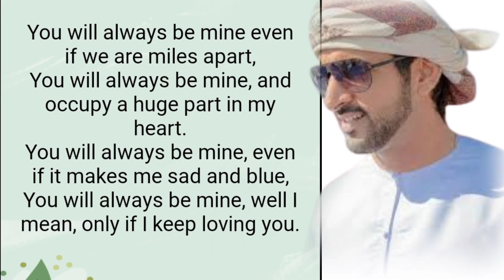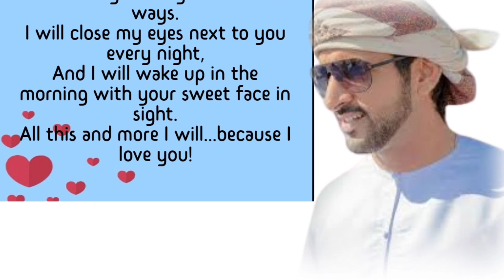You Will Always Be Mine 😍 /